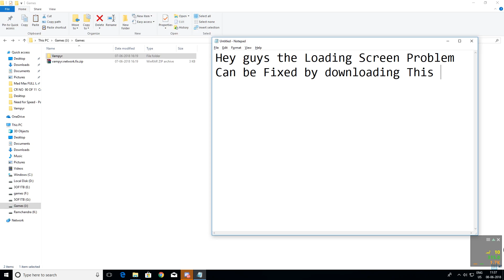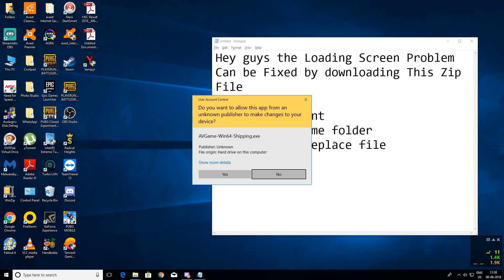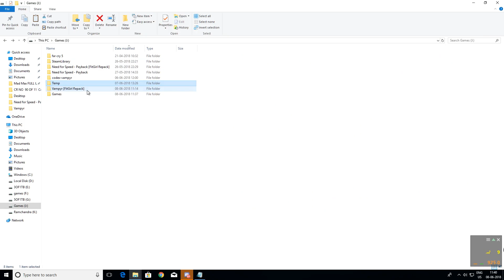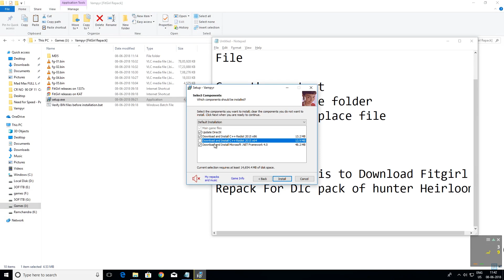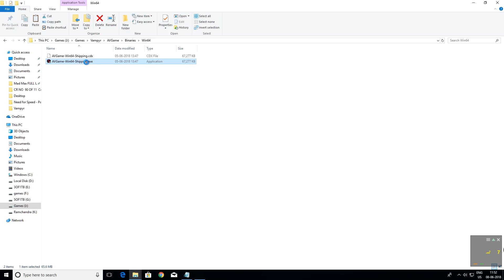VAMPYR LOADING SCREEN FIX & How to Download Vampyr Game Free with Hunter Heirloom DLC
TheGamingTech Live Stream and i hope you guys are enjoying it.
I love to play and stream games like Call Of Duty,Battlefield,PUBG,pubg mobile Fortnite,Need For Speed, review, pvp. , and many more

I Love to DO STREAM EVERY SINGLE DAY
▶My Whole Setup Price- I cant say
▶ MY PC SPECIFICATION:
Motherrboard:-ASUS Z Series Motherboard
GPU:-Zotac AMP Extreme Nvidia  GTX 1070 8GB
HDD:-1.5TB Seageat HDD
I don't like my PC CABINET
Mic:- Rapoo VH150
Keyboard:-Logitech
Mouse:- Red Dragon
Headphone:-Rapoo VH150

▶Internet Connection- 5MBPS